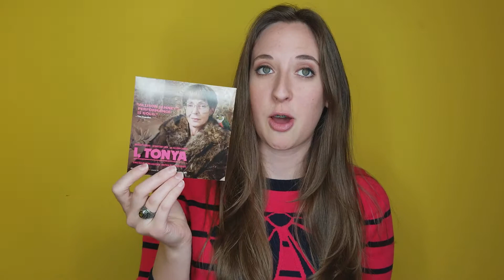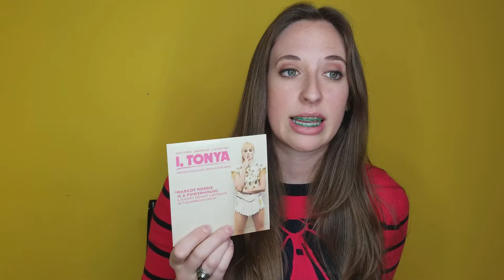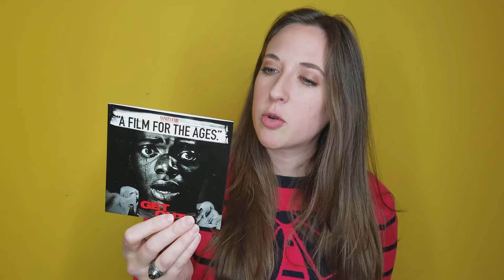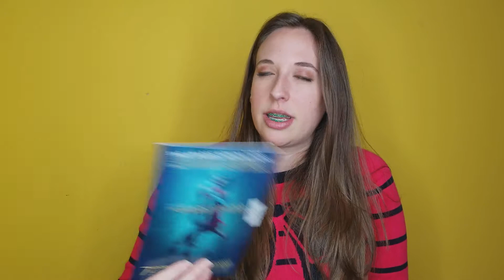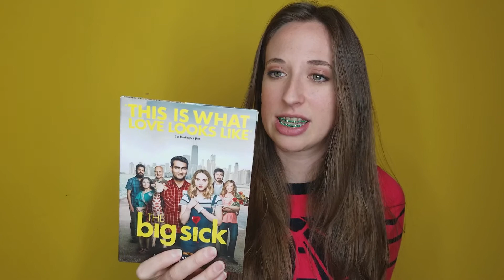Favorite SAG AWARDS Performances + Voting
An amazing perk of being an actress with SAG-AFTRA is viewing the screeners and amazing performances and voting on the nominees! Who is watching the SAG Awards tonight?